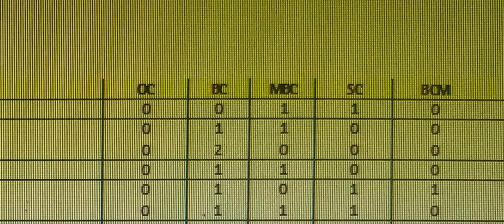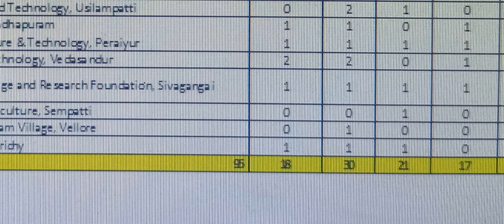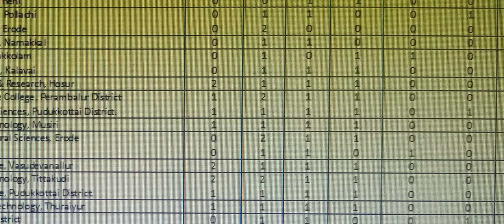TNAU 2024 | அடேங்கப்பா, இவ்வளோ காலி இடங்களா? Vacancy Status